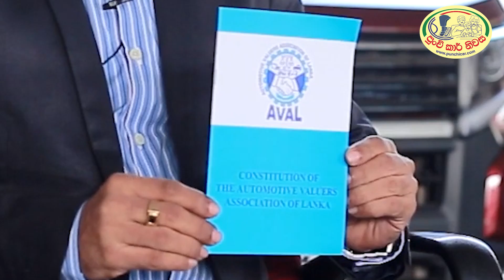වාහන තක්සේරුකරුවන් කරන්න යන දේ..... වාහන මිලට දැන් ‌මොකද වෙන්නෙ?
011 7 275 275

Camera | Rashmina Yapa Bandara
                 Charith Lahiru
       Edit |  Rashmina Yapa Bandara